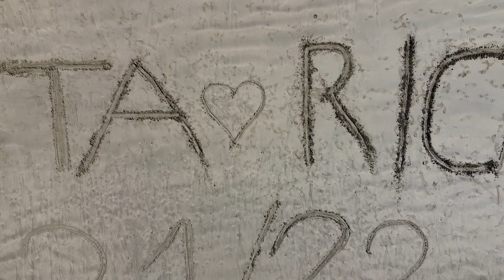costa rica December 2021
Costa Rica Holidays December 2021